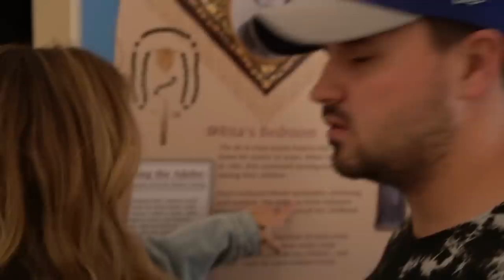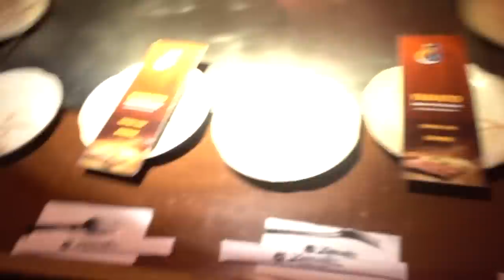BABY TWINS SEE GHOSTS?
Slow day for the Fishfam BUT we finally got out of the house to find a duck pond and a haunted house!!! Our twins have very unique intuition! Can the twins see ghosts?

@Madison Bontempo